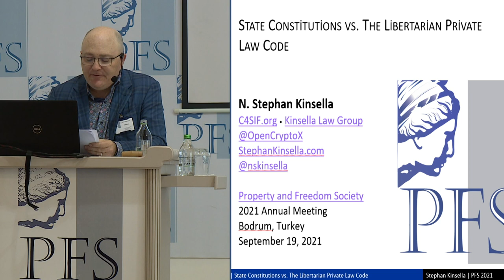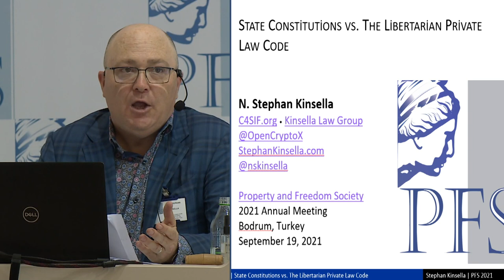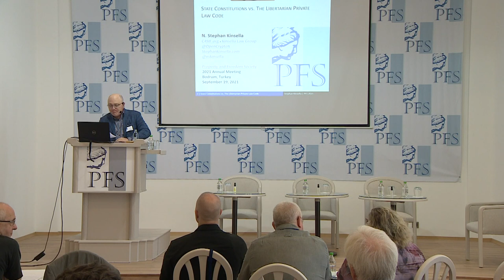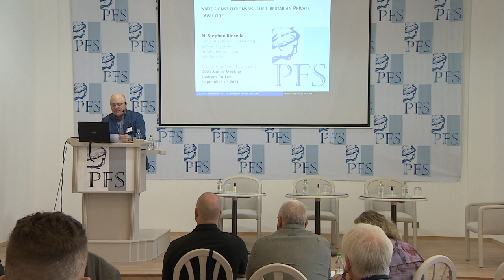PFP231; KOL359 -Stephan Kinsella-State Constitutions v the Libertarian Private Law Society (PFS2021)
PFP231; also Kinsella on Liberty, ep. 359.

This talk is from the 2021 Annual Meeting of the Property and Freedom Society. Stephan Kinsella (Texas), State Constitutions vs. the Libertarian Private Law Code.

From the Fifteenth Annual (2021) Meeting of the Property and Freedom Society,  held from Thursday, Sept. 16, 2021 to Tuesday, Sept. 21, 2021, in Bodrum, Turkey, at the Hotel Karia Princess.